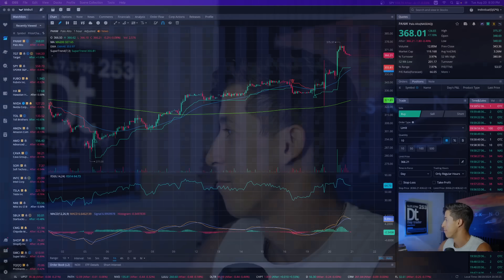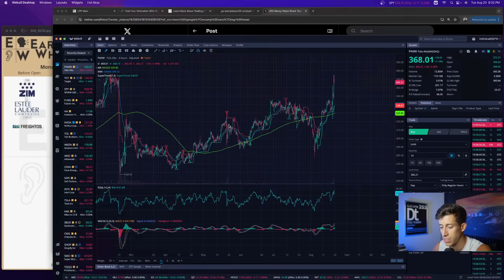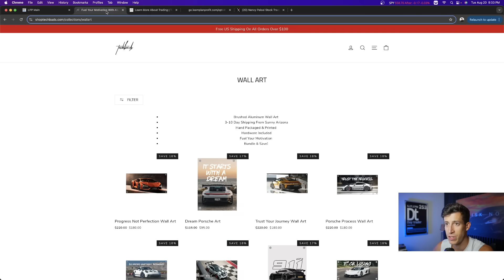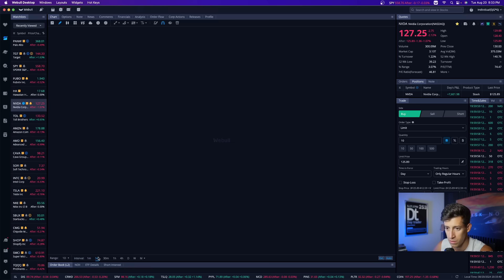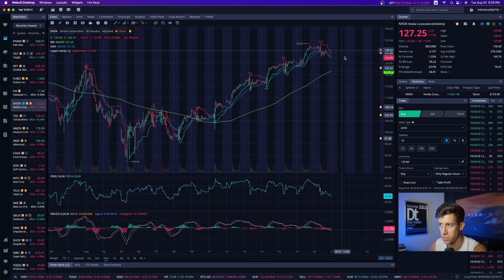(URGENT) Nancy Pelosi Is Up 42% On This Top Stock...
Pelosi's Palo Alto Networks is crushing it again. After reporting strong earnings yesterday, $PANW is now even since her buy on 2/12 And up 42% since she bought the dip on 2/21

1. 🚨 Message me any questions